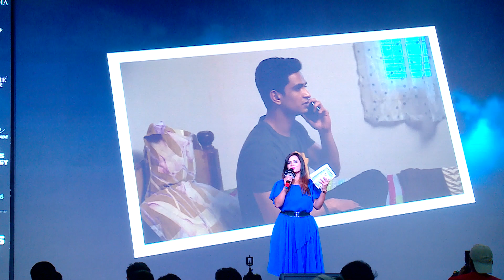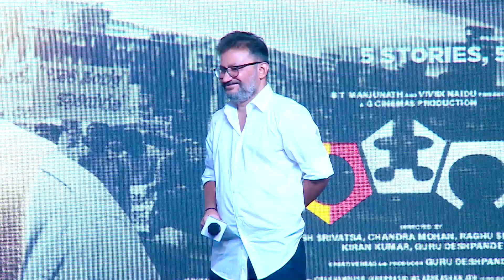kannadaactor ಕಿಶೋರ ಮತ್ತು ರೂಪೇಶ್ ರಾಜಣ್ಣ ಅಭಿನಯದ ಪೆಂಟಗನ್ ಚಿತ್ರದ ಟೀಸರ್ ಬಿಡುಗಡೆಯ ಹೈಲೈಟ್ಸ್ Teaser launch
Listen to the Celebrities talking about kannadaá Anthology Pentagon at the Teaser launch event of the kannada’s Anthology film, Pentagon. Watch the producer and Director of the movie, Guru Deshpande releasing the teaser on 18 Jan 2023, at GT MAll, Bangalore